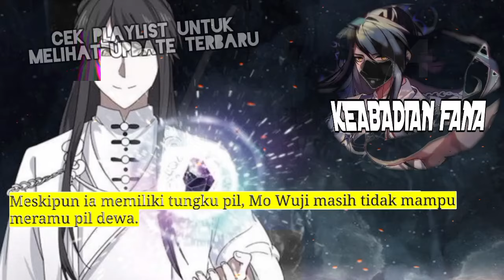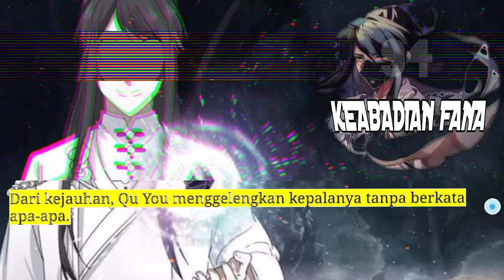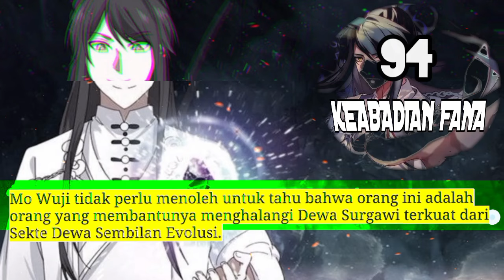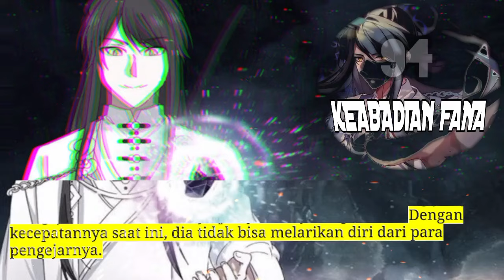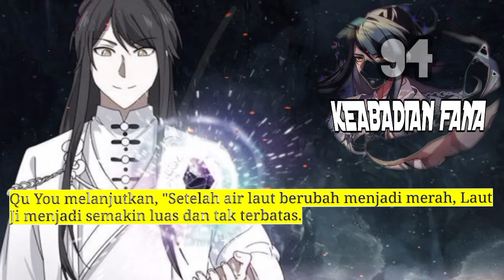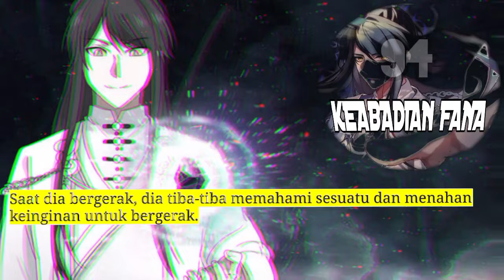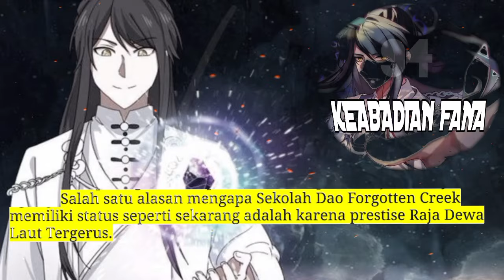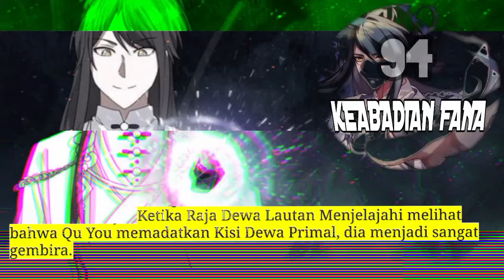Keabadian Fana season 94